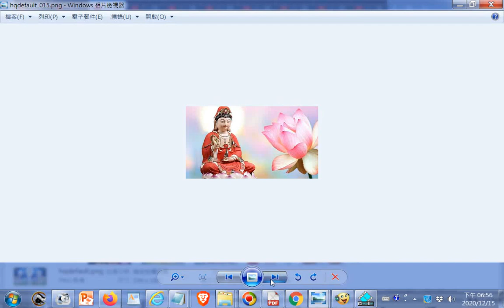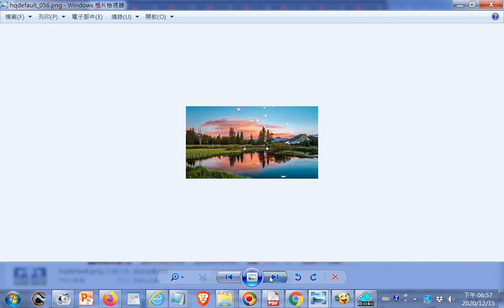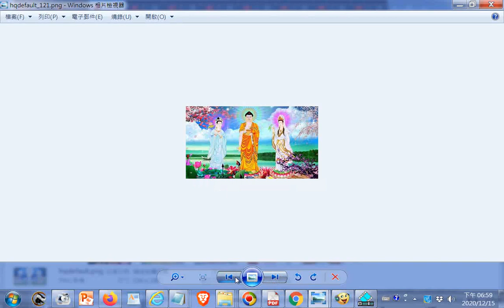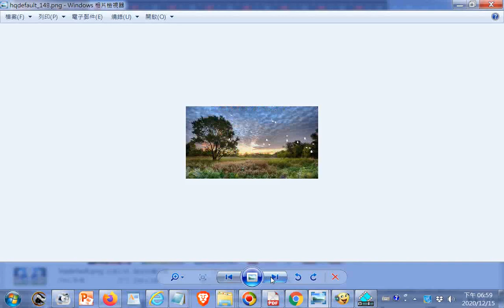split 001 高水準的#佛菩薩像#BuddhistMusic 佛教音乐 YouTube htm20201215G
閩南語讀經影片合輯